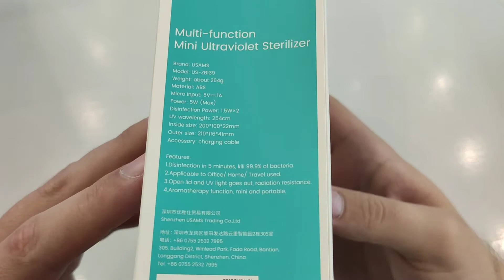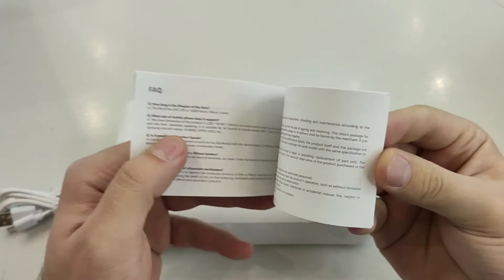Распаковка USAMS US ZB139 1 Multi function Mini Sterilizer White от Avtogear.ru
Usams US-ZB139-1 – портативный УФ-дезинфекционный стерилизатор. Двойная дезинфекция ультрафиолетом и озоном, убивает 99,9% бактерий. Может использоваться для дезинфекции масок, очков, ювелирных изделий и других предметов.

Стерилизатор от компании Usams помогает оперативно обрабатывать поверхность предметов, уничтожая различного рода микроорганизмы. Поддержка функции ароматерапии. Применимо для офиса/дома/путешествия.